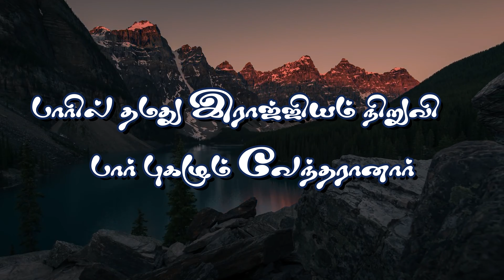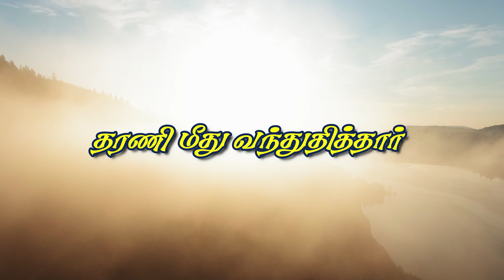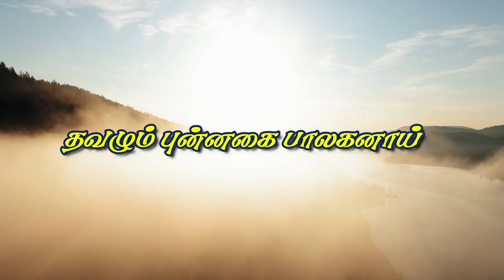தங்க தாமரை மலர் போலே | AECC CHOIR | New Tamil Christmas song | LS PRODUCTIONS | 4k Video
AECC - CHOIR

First voice

Mrs.Elizabeth Sureshkumar
Mrs.J.Femila
J.Florence Priyanka
Mrs.Jaya rani finny
Mrs.Jaya Livingstone
R.Logeshini jeba
J.Mabel nirmala
J.Mabel
M.Quartzita Melofer
Mrs.R.Renuka lizlin
Mrs.D.Sheela david
M.Sheeba david
M.C.Shophia rajkumar
K.H.Steffi rajkumar
J.Susan Deepika
L.Amala
A.V..Sherly

Second voice

Dr.Chella rani david
Caroline david
S.Cronoph syntha
Mrs.Eben rajkumar
Mrs.Florence rajamony
M.Millicent mabel

Third voice

Mr.L.Albert rajan
Mr.Finny John edwin
L.Franklin telfer
F.Osborn daniel chelladurai
Mr.A.Rajamony
R.Ronald amirtharaj
Sudan.R.David
Shelly ruban
S.T.S.Tenny
Vijay joseph

Fourth voice

Mr.David S.P.
Mr.David R.T
Hansel Joss
Mr.S.Lucas leonard
Russel mathew
K.Ranjith
Mr.S.Xaviour

Dr.Chella rani david
Mrs.R.Renuka lizlin

lyrics:

தங்க தாமரை மலர் போலே
தாயின் மடியில் இயேசு ராஜன்
தவழும் புன்னகை பாலகனாய்
தரணி மீது வந்துதித்தார்

சரணங்கள்

பாவ தோஷம் போக்க வந்த
பாச பிரபுவாம்  இயேசு ராஜன்
பாரில் தமது இராஜ்ஜியம் நிறுவி
பார் புகழும் வேந்தரானார்

நீதி நேர்மை நியாயம் வெல்ல
நீதி மொழிகளை நமக்கு ஈந்தார்
நீசன் என்னை நீங்கலாக்க
நிமலன் இயேசு உருவெடுத்தார்

பாவம் போக்கும் ஜீவ நதியாம்
மாசில்லாத தேவ புத்திரன்
மாசுகளை போக்க வந்த
மன்னவனை நாம் வாழ்த்திடுவோம்.

Livingstone Productions